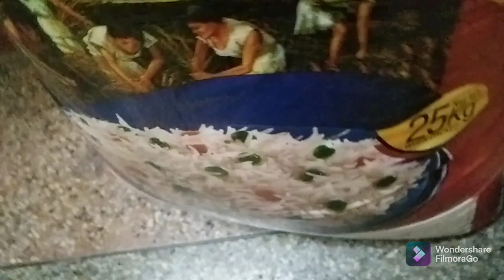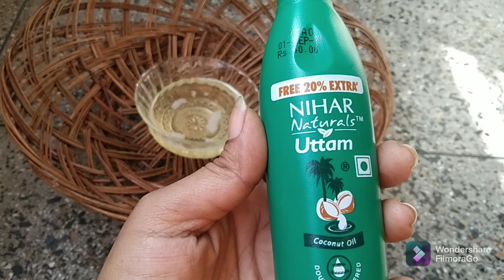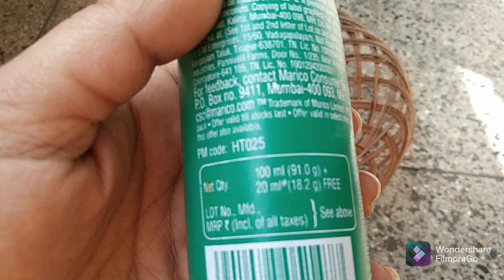চুল পড়া | টাক পড়া থেকে 💯% মুক্তি